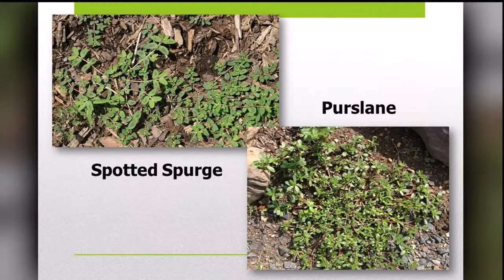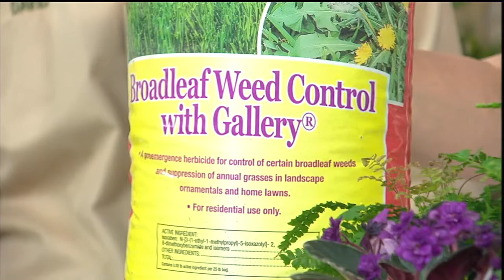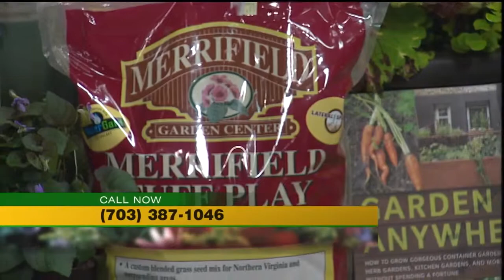4/27/13 - Proven Performers